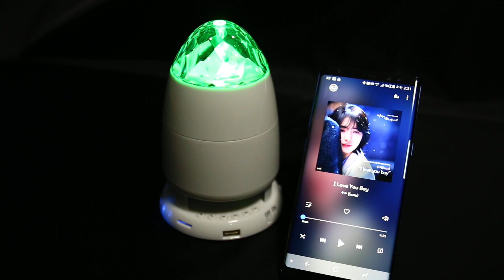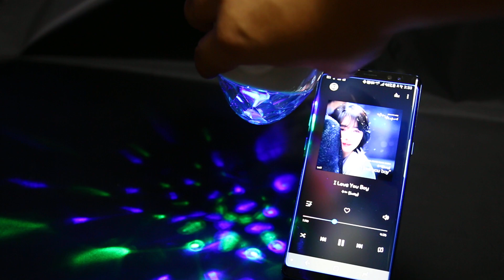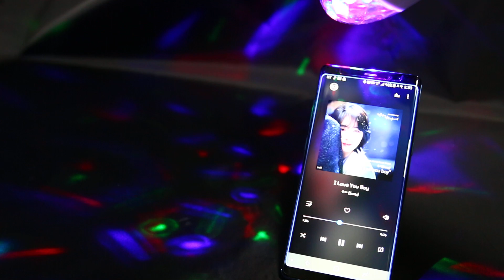코비 파티타임 미러볼 LED램프 블루투스 스피커 COBY PRATY TIME LED 동영상